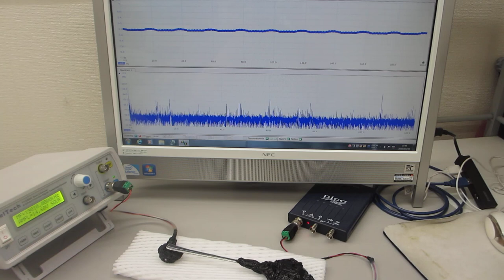超音波プローブのダイナミック特性を評価する実験（超音波システム研究所）